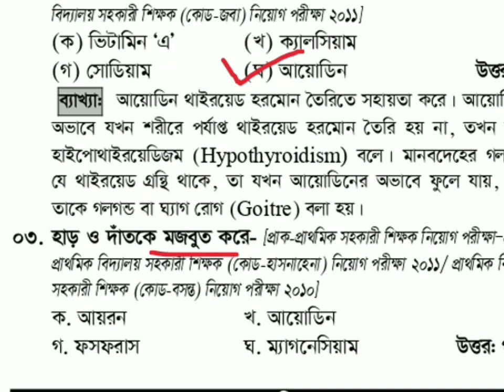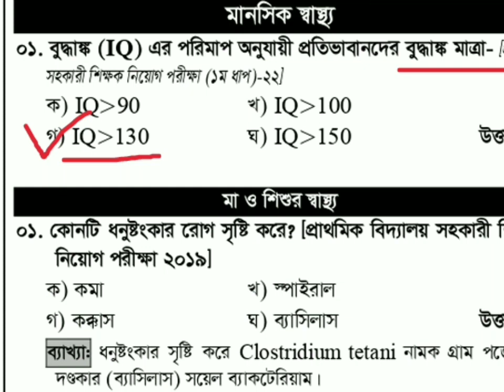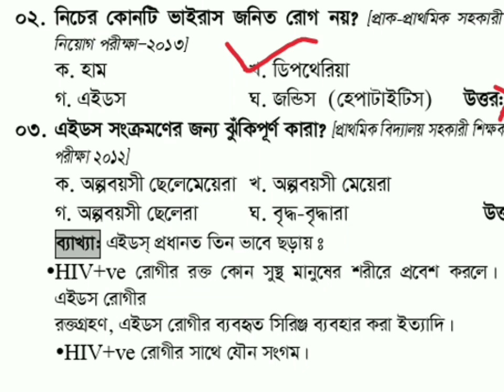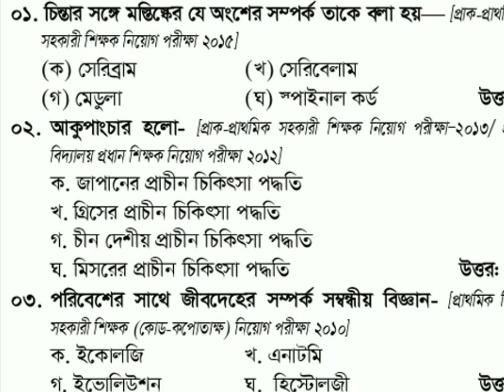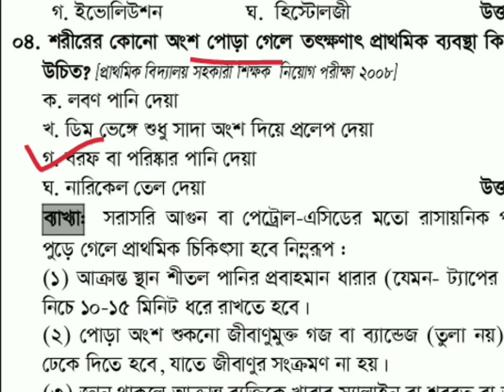সাধারণ জ্ঞান প্রশ্ন ২০২৩ | previous gk question | সাধারণ বিজ্ঞান প্রশ্ন | Primary exam question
বিসিএস প্রিলি, প্রাইমারি / নিবন্ধন / ব্যাংক/ মন্ত্রণালয় নিয়োগ / নন-ক্যাডার নিয়োগ সহ সকল চাকুরির পরীক্ষা এবং ভার্সিটি/ মেডিকেল / নার্সিং ভর্তির সাধারণ জ্ঞান স্পেশাল মডেল টেস্ট।

primary exam repeated gk,বিগত সালের সকল বিজ্ঞান প্রশ্ন, প্রাইমারি পরীক্ষার সাম্প্রতিক জিকে, bcs gk question bank pdf,bcs gk mcq question,bcs model test subject wise,bcs model test with answer,bcs preliminary model test pdf,bcs general knowledge,bcs general knowledge questions,bcs bangladesh affairs question,বিসিএস সাধারণ জ্ঞান প্রস্তুতি,